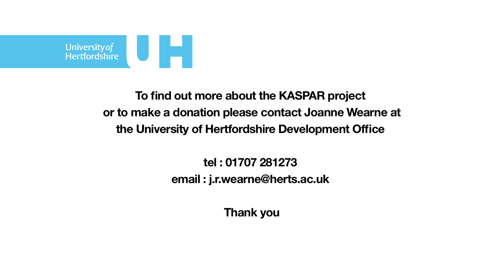University of Hertfordshire -- KASPAR Campaign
Developing the use of robotics to support children with autism, research and development led by the University of Hertfordshire.